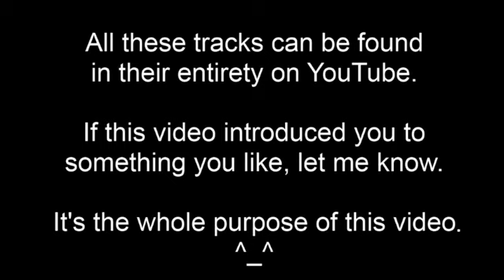Best fantasy game music - My favourite fantasy soundtracks from games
Ten tracks from ten fantasy-ish games, in no order other than alphabetical. I love me some gaming tunes and hope to spread these ones so that they might be properly appreciated.